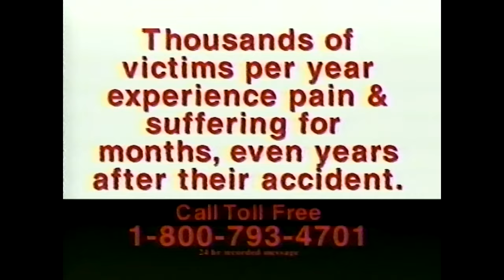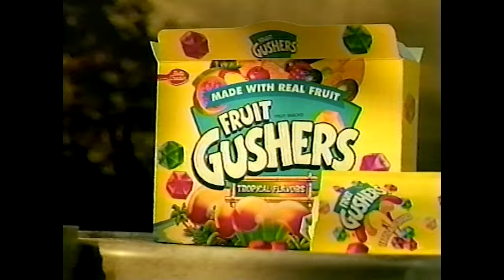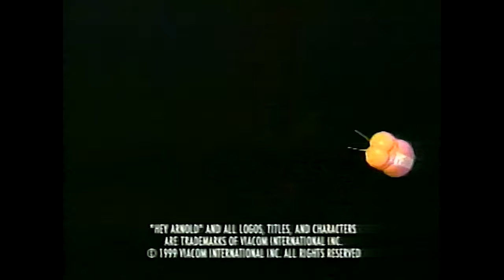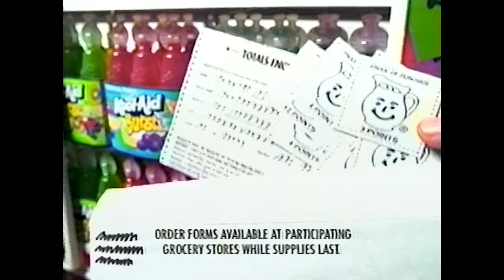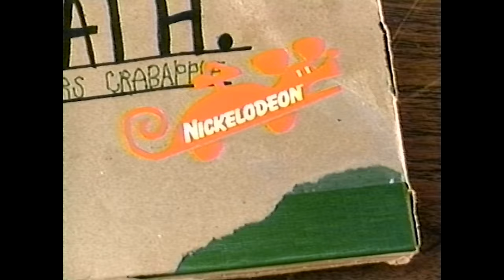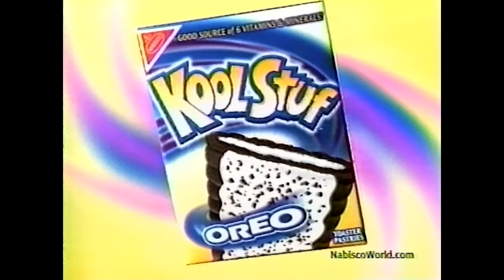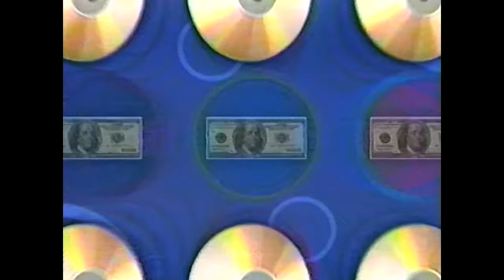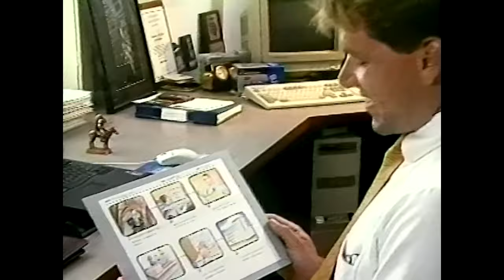Nickelodeon Commercials (June 10, 2000)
These commercials were during airings of Hey Arnold, Kenan & Kel, Cousin Skeeter, Rugrats and Oh Yeah! Cartoons.

Thanks everyone for the support on the channel.